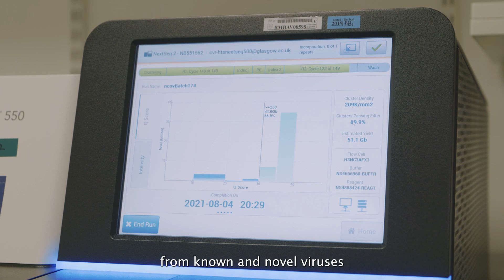Welcome to the MRC-University of Glasgow Centre for Virus Research (CVR)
Welcome to the MRC-University of Glasgow Centre for Virus Research.

Our mission is to carry out fundamental research on viruses and viral diseases, translating the knowledge gained for the improvement of global health and benefit of society.